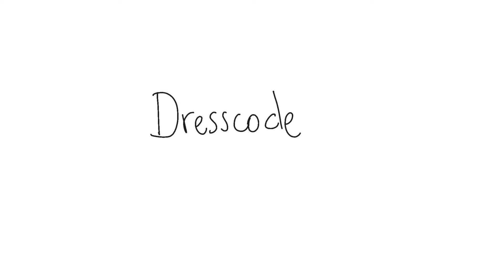Dresscode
What is appropriate?